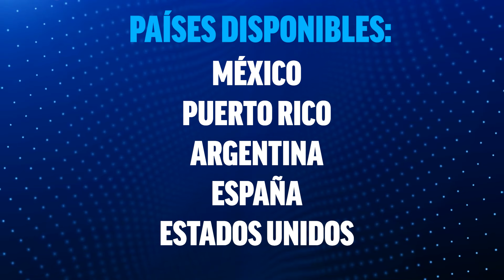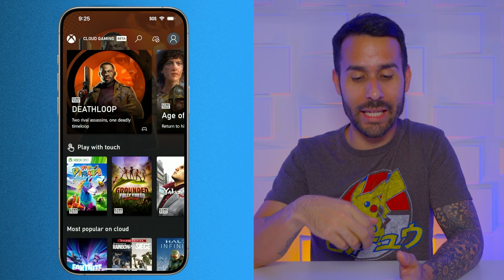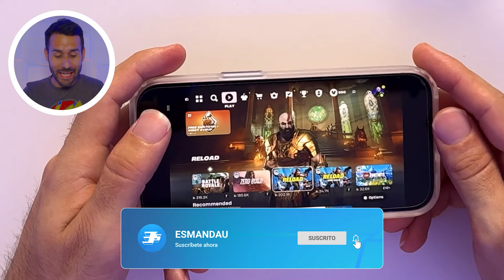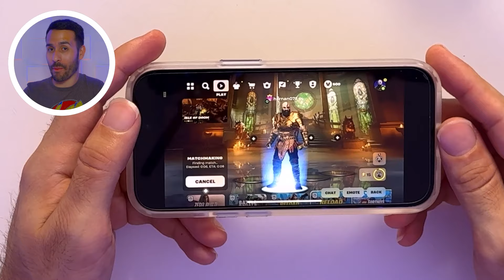Cómo JUGAR Fortnite en iPhone / iPad FUERA de la Unión Europea | Tutorial GRATIS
En este video te enseño cómo puedes jugar gratis Fortnite en tu iPhone o iPad aunque no vivas en la Unión Europea. Si eres de un país como Argentina, España, Puerto Rico, México y más podrás jugar sin problemas.